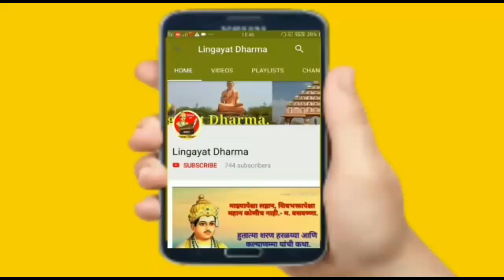Channaveer bhadreshwar math at aurangabad